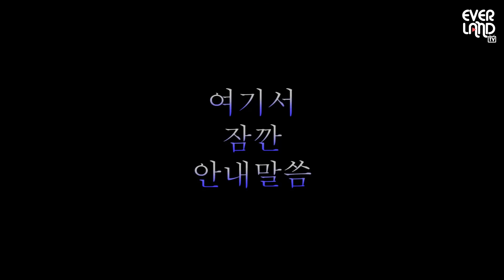할로윈에 에버랜드에서 공연했던 밴드 이름 무엇?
할로윈의 에버랜드를 주름 잡았던 4인조 '악마' 락 밴드!

하지만 알고 보면 세상 순박한 우크라이나에서 온 청년들이라고?

인간미 뿜뿜! 멋짐 폭발! 하는 그들의 무대 뒷 이야기 보러

재생버튼 ㄱㄱ~